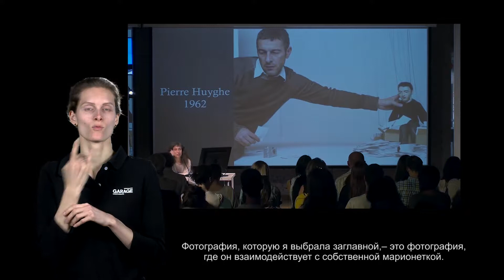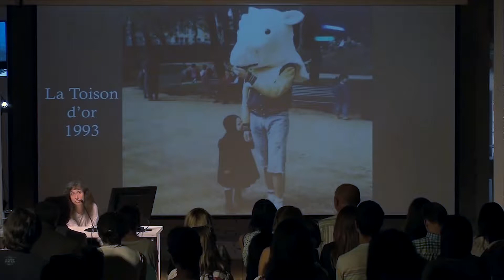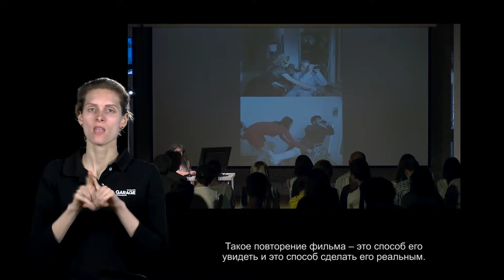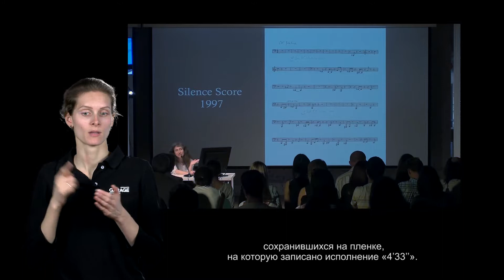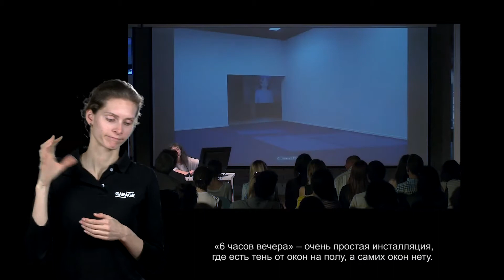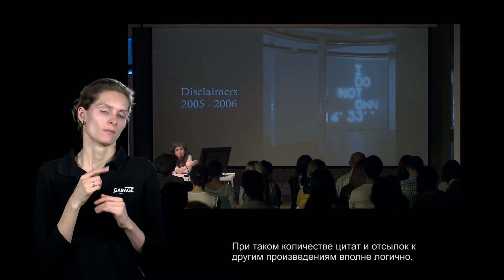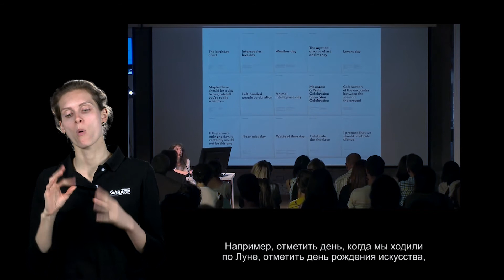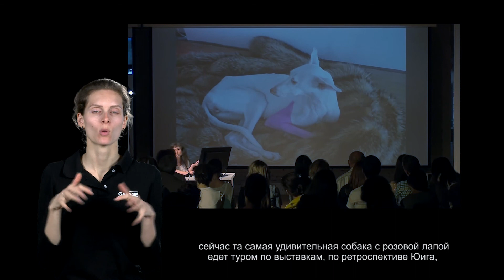Лекция Ирины Кулик «Уолтер де Мария — Пьер Юиг. Часть 2»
Уолтер де Мария — Пьер Юиг
Часть 2

Уолтер де Мария (1935–2013) – художник, скульптор, классик американского ленд-арта. Де Мария, придерживающийся минимализма в своих работах, использует простые формы и промышленные материалы: сталь, алюминий, дерево. Свои инсталляции художник создает не только в «полевых условиях», ленд-арт он привносит и в галерейное пространство. Одна из самых знаменитых работ американского художника – «Земляная комната», представляющая собой помещение, пол которого выстлан черноземом. Инсталляция была впервые создана в 1968 году в Мюнхене и затем повторена в 1977 году в Нью-Йорке, где и находится по сей день. Уолтер де Мария был не только художником, но также музыкантом и композитором. В 1960-х годах вместе с Лу Ридом он играл в группе The Primitives – предшественнице легендарной группы The Velvet Underground.

Французский художник Пьер Юиг (р. 1962) известен своими интерактивными инсталляциями и видеофильмами. Его творческие работы включают в себя фильмы, постановочные кукольные спектакли, городские театрализованные парады и шествия и даже модели парка развлечений. Юиг часто экспериментирует с форматом выставки: так, на биеннале современного искусства Documenta 13 он перекопал городской парк Карлсауэ и разместил там свою инсталляцию – совершенно новый, сюрреалистичный парк, не вписывающийся в традиционное понятие садово-паркового комплекса.